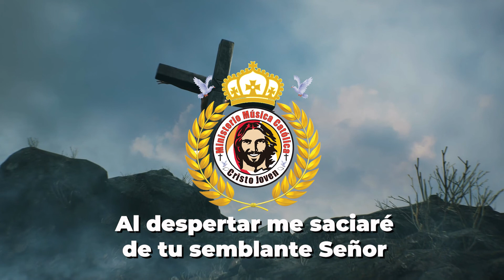Salmo Al despertar me saciaré de tu semblante Señor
- Salmo Al despertar me saciare de tu semblante Señor. Maestro Bobby Ramírez canta, toca flauta, piano, y es director del coro en la SANTA MISA JOVEN todos son bienvenidos los Sabados 5 PM en St John the Apostle Catholic Church en Hialeah, 475 East 4th Street, Hialeah, Miami, Florida.

"One of the top flutists in Afro-Cuban jazz", Scott Yanow, jazz journalist/historian and author of 11 books. Read full review at: